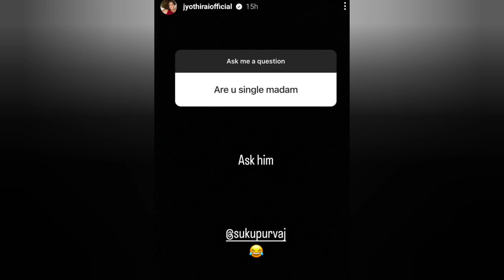భర్తకు విడాకులు ఇచ్చి డైరెక్టర్ తో ప్రేమ విహారం నడుపుతున్న మా టీవీ గుప్పెడంతమనసు సీరియల్ నటి